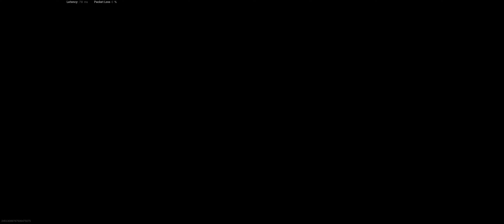Tough 21 Kill Warzone Win With The Boys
GPU: GeForce RTX 2080 SUPER
CPU: AMD RYZEN 5 3600X
Memory: 16 GB RAM (15.94 GB RAM usable)
Current resolution: 3440 x 1440, 120Hz
Operating system: Microsoft Windows 10 Pro